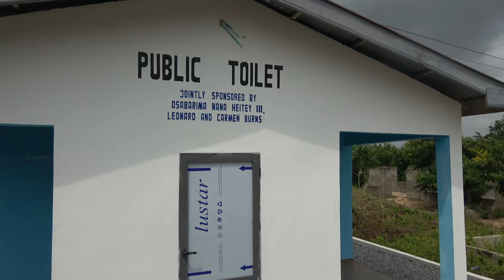Welcome to Palace of Nana Osaberima Heitey III in Gyaahadze - Ghana Dec 2021 Journey of a Lifetime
Ghana Dec 24, 2021 – Jan 5, 2022 Repatriation and Investments Tour. This is paradise in the tropics from Accra to Gyaahadze to Cape Coast/Elmina to Kumasi. Join our next Journey of a Lifetime to Senegal & The Gambia April 1-11, 2022; Ghana May 24 – June 5, 2022; Tanzania Nov 17 – 28, 2022; Ghana Dec 24, 2022 to Jan 5, 2023 Visit our website for details on future Africa Tours & Investments at Investments Subscribe to our YouTube channel and get all of the video highlights View our photo galleries on FB Twitter IG Email me at or Bomani Technology: Service-Support-Consultation.